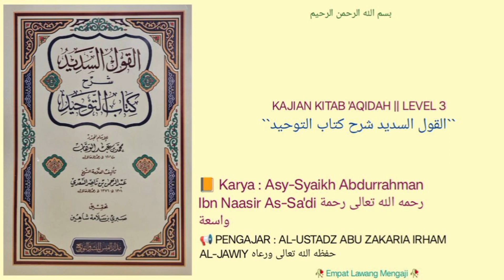Al-Qaulu As-Sadid Syarhu Kitabit Tauhid | 132 | BAB 27 | باب ما جاء في التطير